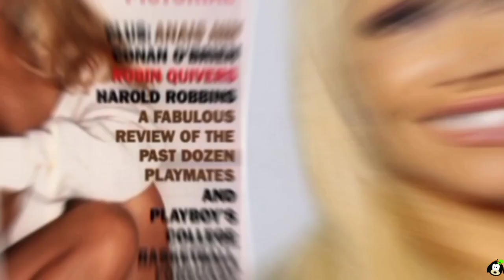PAMELA ANDERSON la bagnina più sexy della TV